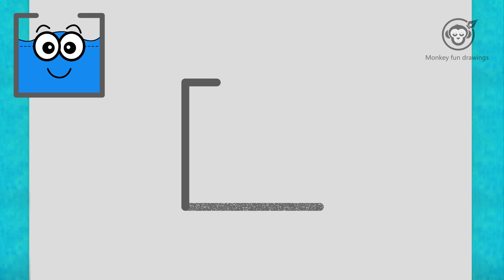How to draw Square happy glass easy for beginners drawing Square happy glass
Learn How to draw Square happy glass   for  beginners easy and step by step. Square happy glass   drawing tutorial. Draw this Square happy glass   by following this drawing lesson.